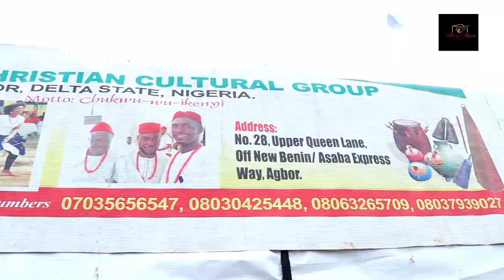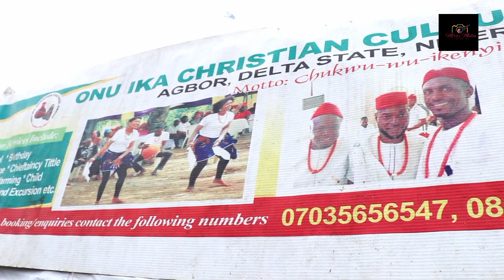ONU IKA CHRISTIAN CULTURAL GROUP LIVE ON STAGE IN AGBOR